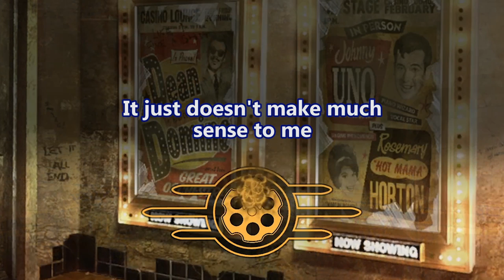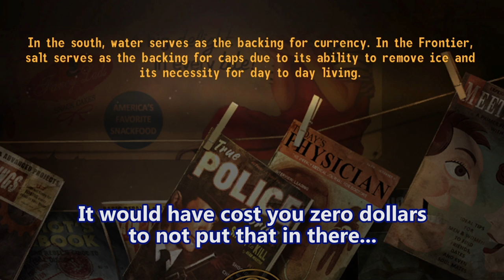Fallout: The Frontier - Miners Rise Up!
Time for the Proletariat to cast off the shackles of oppression and let us do all the work!

Mods used:
The Frontier
Helpless Falling
Quick Hacking
PipBoy 2500
No NPC Compass Ticks
Killable Kids
Bubba Shot the Jukebox
lStewieAl's Tweaks